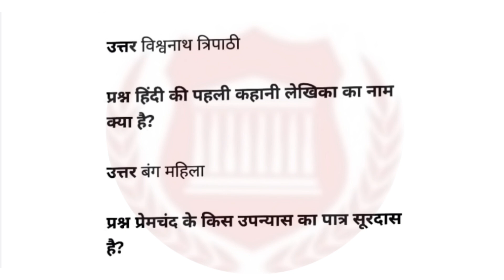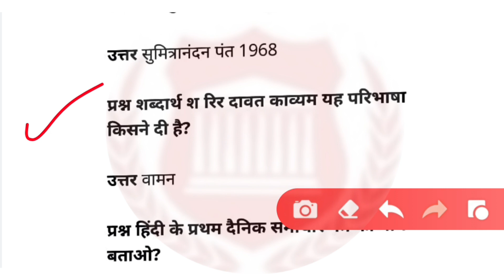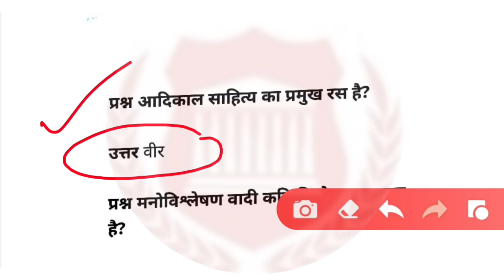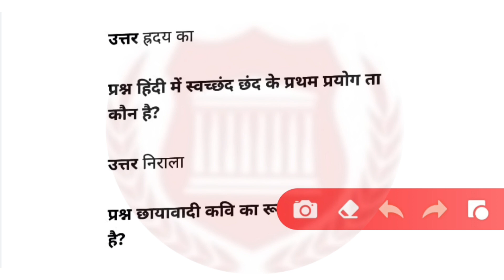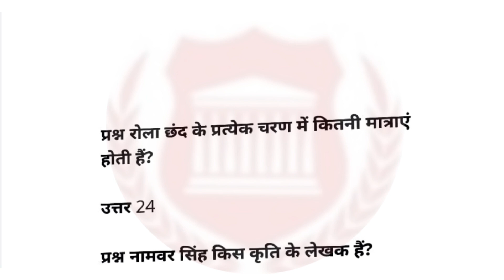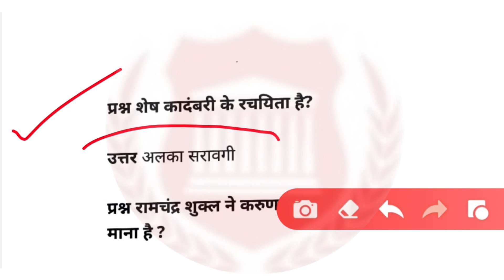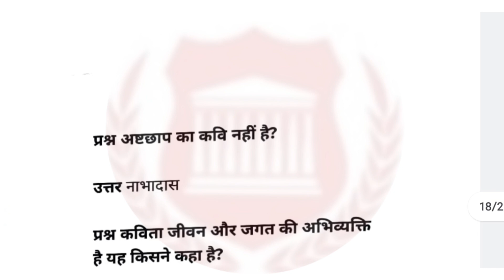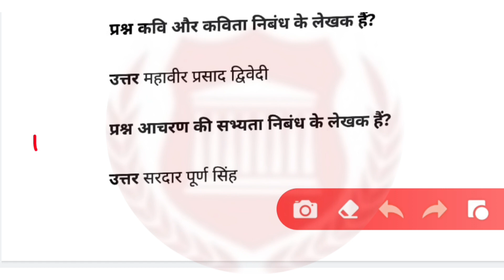हिन्दी साहित्य का इतिहास।हिन्दी प्रश्न। Hindi ke important questions hindi shahitya questionsहिन्दी